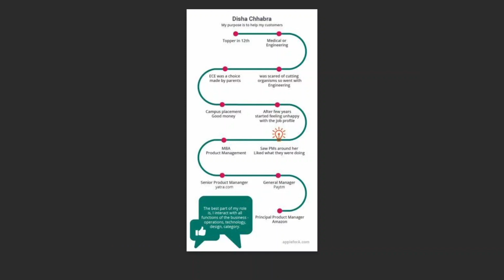Ghosted by Ellen Julie Bowen Left Without Career Path After DeGeneres Groomed Her for Talk Show Tak